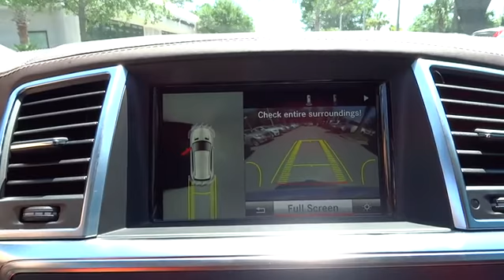2014 Mercedes-Benz M-Class Charleston, Hilton Head, Columbia, Hendrick Lexus, Grand Strand, SC 15988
2014 Mercedes-Benz M-Class
2014 Mercedes-Benz M-Class 4MATIC 4dr ML63 AMG - Stock#: 15988B1 - VIN#: 4JGDA7EB5EA338363

ML63 AMG trim. WAS $82,997, PRICED TO MOVE $1,600 below Kelley Blue Book! Excellent Condition, ONLY 16,102 Miles! NAV, Heated Leather Seats, Sunroof, Power Liftgate, Overhead Airbag, Rear Air, Full-Time 4MATIC All-Wheel Drive SEE MORE! KEY FEATURES INCLUDE: Navigation, Full-Time 4MATIC All-Wheel Drive, Power Liftgate, Rear Air, Heated Driver Seat, Cooled Driver Seat, Back-Up Camera, Premium Sound System, Satellite Radio, iPod/MP3 Input, Multi-CD Changer, Onboard Communications System, Dual Zone A/C, Heated Seats, Heated/Cooled Seats. Rear Spoiler, MP3 Player, Remote Trunk Release, Privacy Glass, Keyless Entry. OPTION PACKAGES: AMG PERFORMANCE PACKAGE: Top Speed Raised To 174 MPH, AMG Performance Steering Wheel, dinamica hand grips, Additional Power (550 hp & 560 lb-ft), Red Brake Calipers, Engine: 5.5L Twin-Turbo V8, DRIVER ASSISTANCE PACKAGE: Driver Assist Package, DISTRONIC PLUS w/PRE-SAFE Brake, Active Lane Keeping Assist, Active Blind Spot Assist, BLACK DINAMICA HEADLINER, WHEELS: 21 AMG TWIN 5-SPOKE: Tires: 21, PANORAMA SUNROOF, DESIGNO AUBURN BROWN, AMG PREMIUM LEATHER UPHOLSTERY. ML63 AMG with Polar White exterior and designo Auburn Brown interior features a 8 Cylinder Engine with 518 HP at 5250 RPM*. Serviced here, Non-Smoker vehicle. EXPERTS RAVE: Edmunds.com explains The M-Class came up aces in crash tests performed by the Insurance Institute for Highway Safety, receiving the top mark of Good in the moderate-overlap front offset, small-overlap frontal offset, side-impact and roof strength test.. A GREAT TIME TO BUY: Reduced from $82,997. This ML63 is priced $1,600 below Kelley Blue Book. Closing Fee is included in the advertised/sales price. Pricing analysis performed on 5/21/2015. Horsepower calculations based on trim engine configuration. Please confirm the accuracy of the included equipment by calling us prior to purchase.